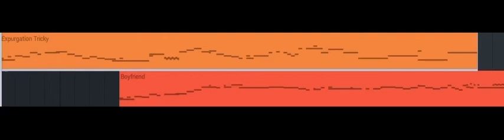Slide note test #1